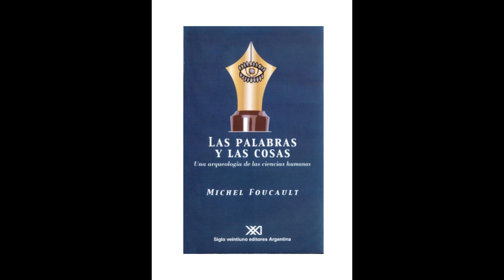Michel Foucault - Las Palabras y Las Cosas (Cap.4) Audiolibro